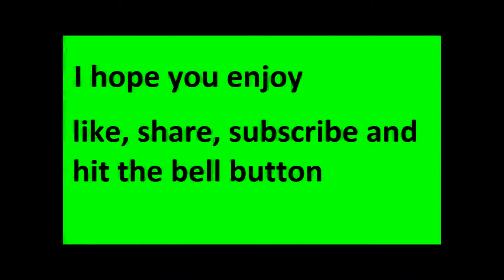This is normal for me-Rainbow six siege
well this is a normal game of rainbow six siege for me when i play this game so i hope you all enjoy the video and remember to like the video and subscribe for more